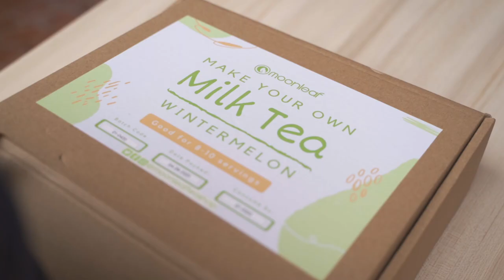Moonleaf Make Your Own Milk Tea DIY Kit Tutorial (Wintermelon)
Been craving for that milk tea fix but can’t leave the comforts of your own house? No need to go out because now you can make your favorite milk tea drinks at home!!!

Choose between our Wintermelon Milk Tea Kit for only 800 pesos, or our Chocolate Milk Tea Kit for 999 pesos, and get ready to blend your own GoodVibesInACup! And don’t worry, we included the same ingredients we use in our stores so you can get that genuine Moonleaf experience. 😉 Available now on @shopee_ph and in your favorite Moonleaf branches.

Each kit yields 8-10 servings.

Click the Shopee link below and get your own Milk Tea DIY Kit today!

This kit contains:
1 pack Moonleaf Black Pearls
1 bottle Wintermelon Essence
1 pouch Royal Milk Powder
1 pouch Brown Sugar
1 pouch Moonleaf Black Tea Leaves
1 bundle Straws
And a lot of good vibes!

Directions:
Black pearls:
Bring 3 L water to a boil in a large pot with a lid.
Add black pearls and stir. Keep on medium heat and cover.
Cook for 35 minutes while stirring occasionally.
Turn off the heat and leave covered for 40 minutes.
Strain the black pearls and leave under running water for 1 minute or until cool enough to handle.
Dissolve the sugar in 300 ml hot water, then pour into the black pearls and stir.
Divide the pearls into 8 tall glasses.
Store in room temperature and consume within the same day, or place in the freezer and boil for 5 minutes

Wintermelon milk tea
Bring 800 ml water to a boil, then turn off the heat.
Add the black tea leaves and stir well. Steep for 12 minutes.
Strain the tea and add the powdered milk. Make sure that the milk is well dissolved.
Add the wintermelon syrup and 1.6 L cold water. Mix well.
Pour into glasses with pearls and add ice.
Store in the refrigerator for up to a week.